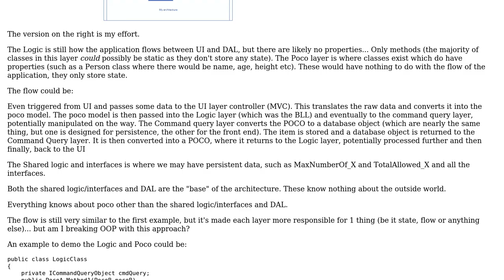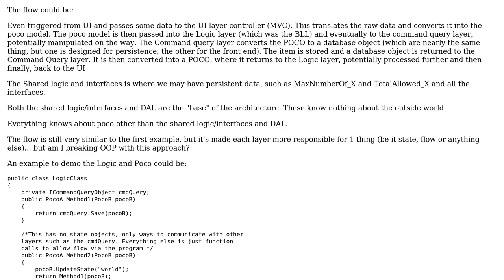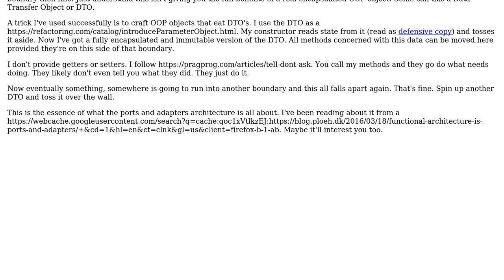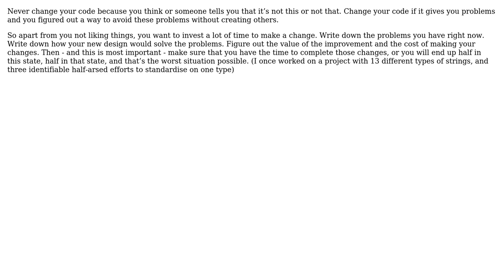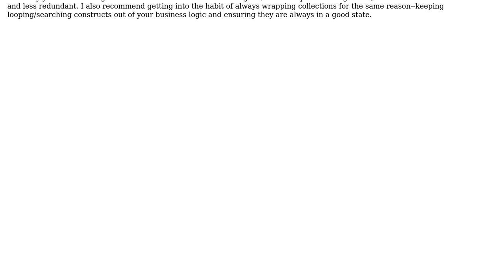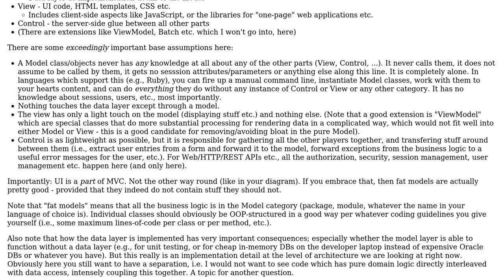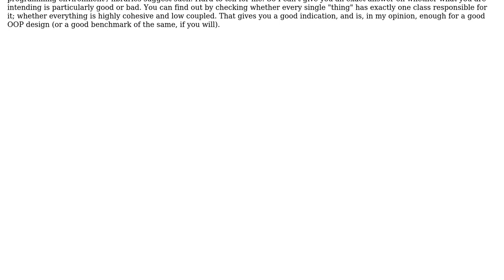Software Engineering: Am I breaking OOP practice with this architecture? (6 Solutions!!)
Software Engineering: Am I breaking OOP practice with this architecture?

With thanks & praise to God, and with thanks to the many people who have made this project possible! | Content (except music & images) licensed under CC BY-SA | Music | Images & others | With thanks to user Robert Brautigam user MyDaftQuestions user Laiv user gnasher729 user Ewan user candied_orange user Bill K user AnoE and the Stack Exchange Network Trademarks are property of their respective owners. You are responsible for your own actions.